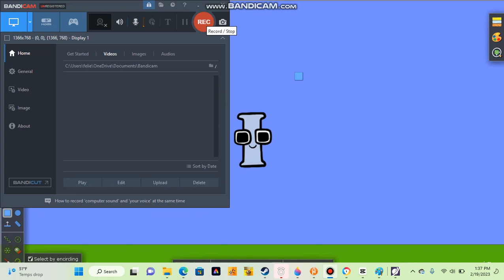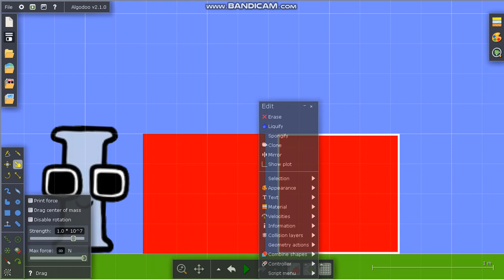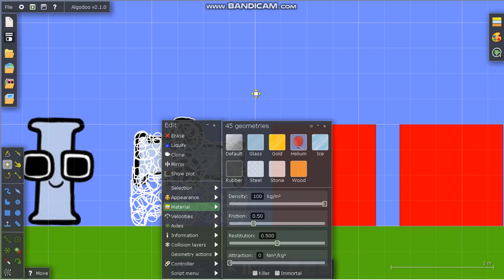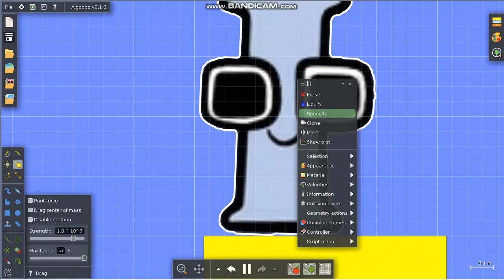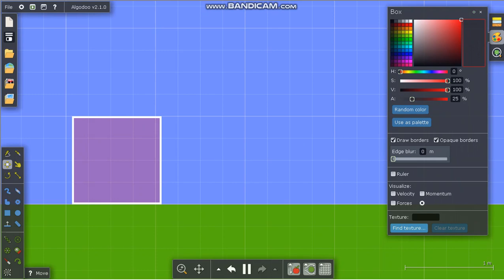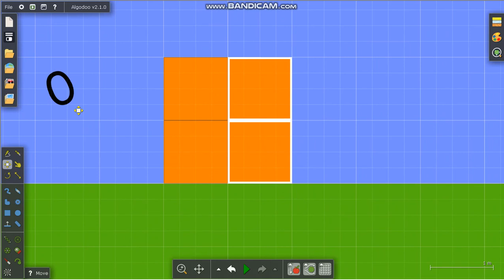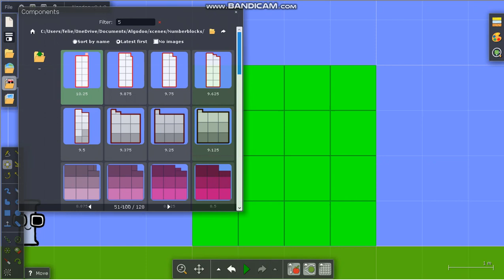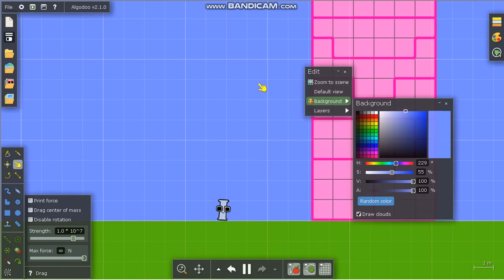Alphabet Lore meets Numberblocks